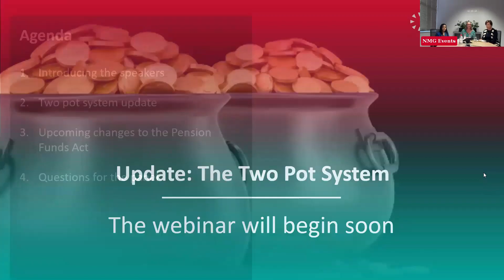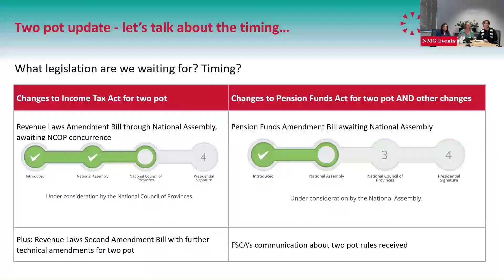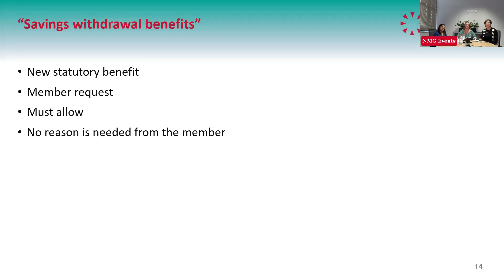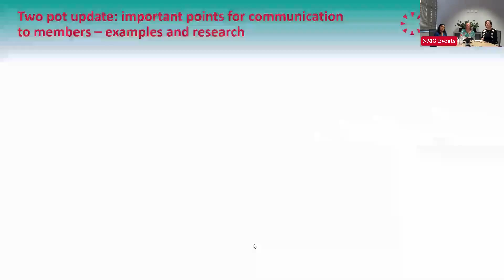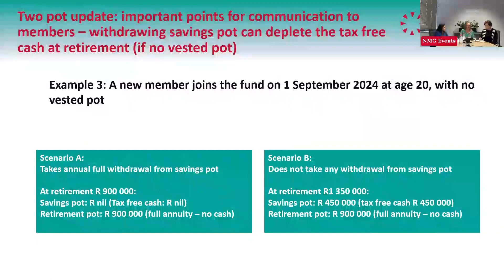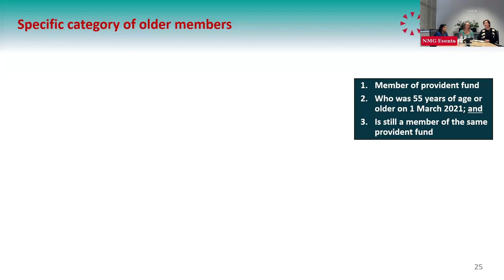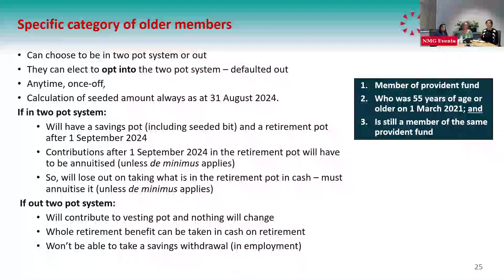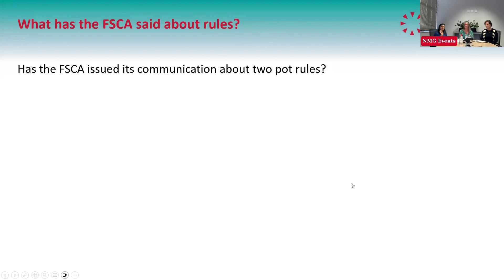Webinar Recording Two pot System Update 19 March 2024